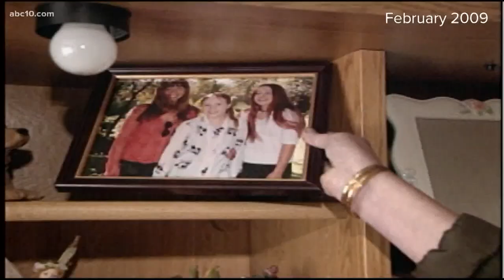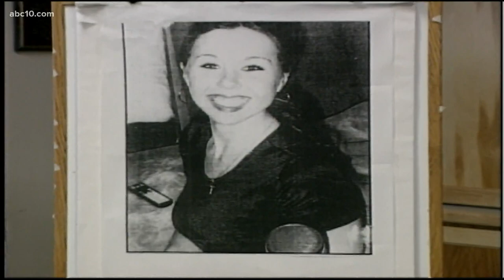Sherriff needs help solving near 20-year-old homicide case in Vacaville | Unsolved California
Heather Lee Ann Hibbs was found killed in an irrigation canal near Vacaville on February 10, 2002, according to the Solano County Sheriff's Office.